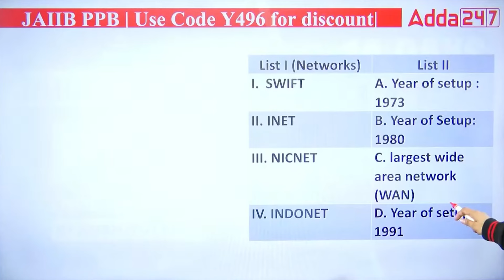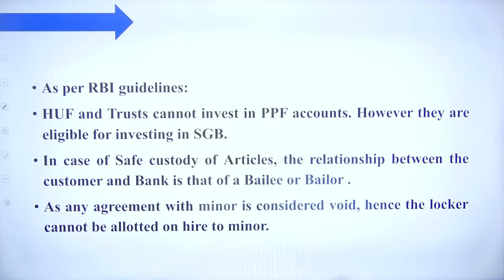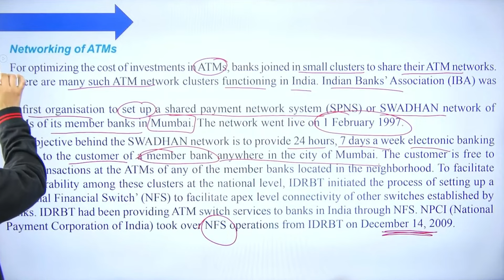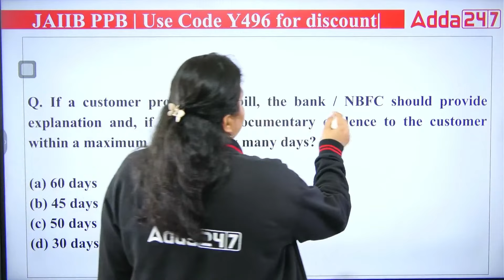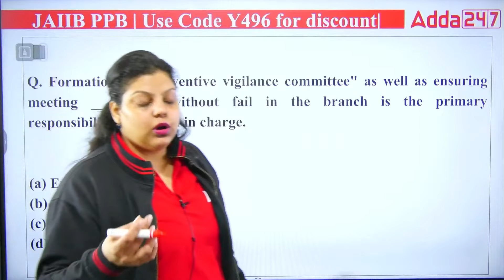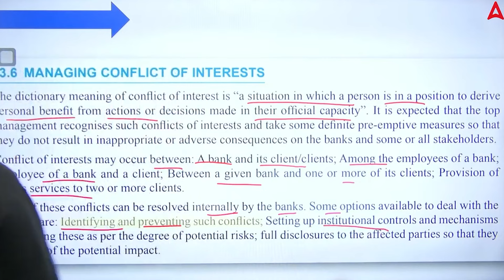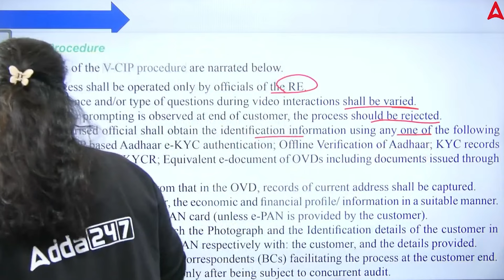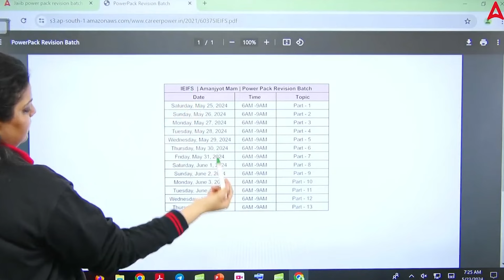JAIIB June 2024 | JAIIB PPB English Medium Bankers Special Revision Class 23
JAIIB June 2024 | JAIIB PPB English Medium Bankers Special Revision Class | JAIIB Principles and Practices of Banking | JAIIB Exam Preparation 2024 | JAIIB PPB Syllabus 2024